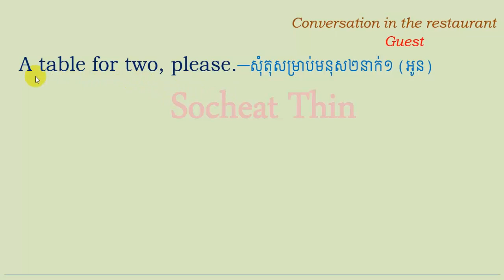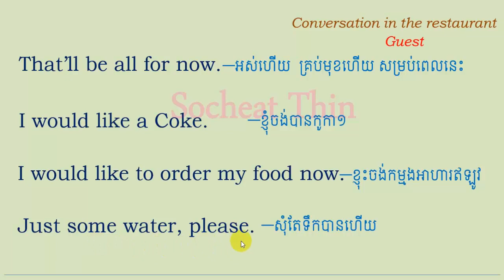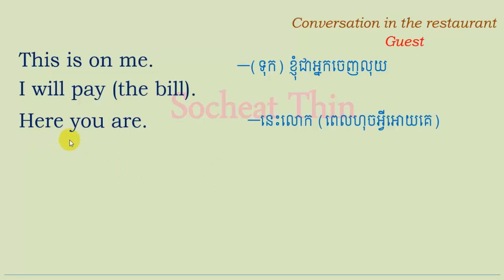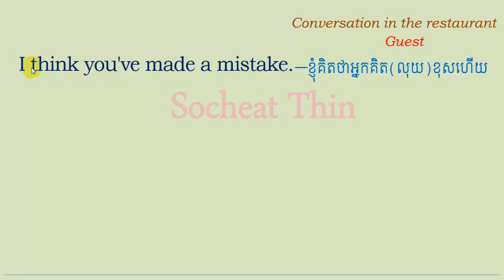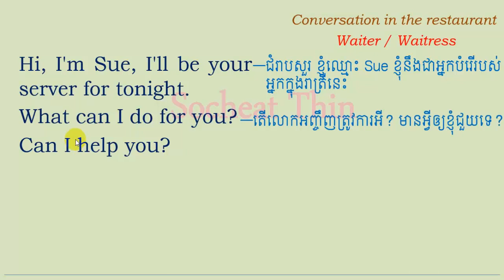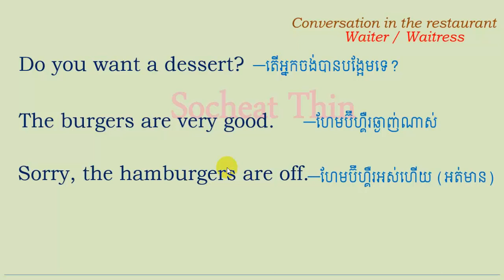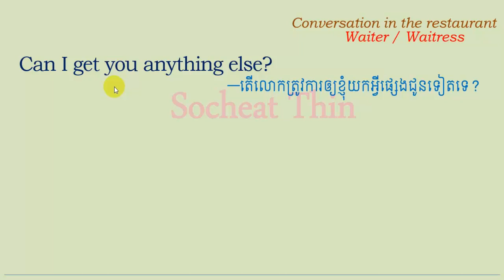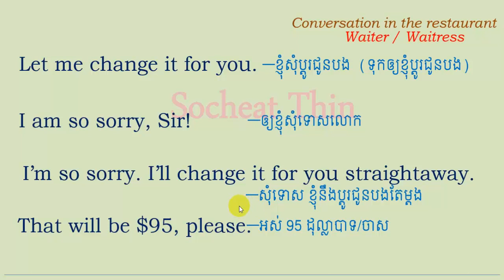Lesson 784 - 80 Sentences for conversation at the restaurant by guest and by staff waiter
Meaning and difference between YOU DESERVE IT AND THAT'S WHAT YOU DESERVE and more by Socheat Thin